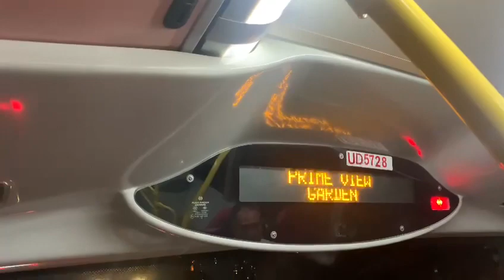九巴67X線 - 景峰花園 + 請緊握扶手 報站（UD5728）